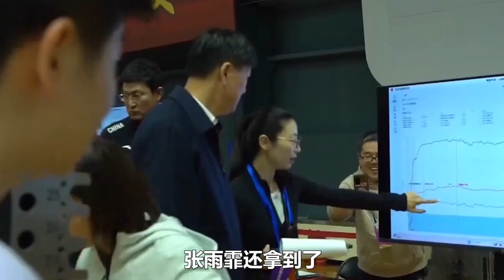獎金1.3萬！【張雨霏】沖擊奧運奪大比武全能第一！領獎臺笑不停！